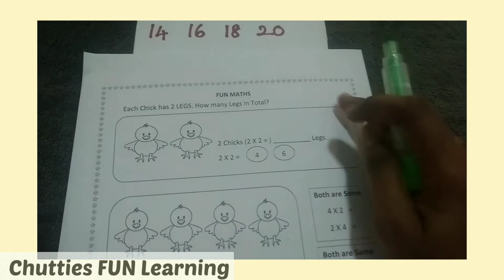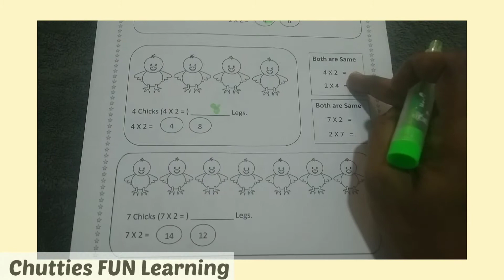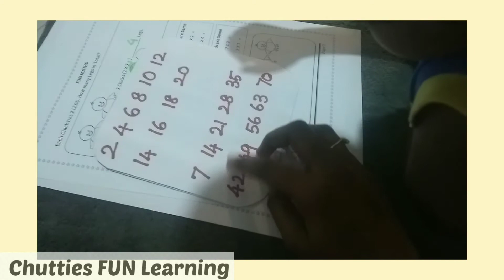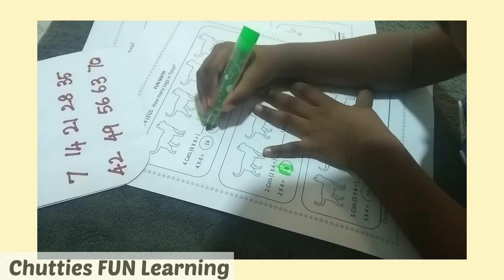How to teach Multiplication to Kids| Multiplication Basics Activity Worksheet Grade 1,2,3 Kids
How to teach Multiplication concept and time table with  Activity Worksheets for Any Grade Kids| tables Multiplication Activities Free in Tamil
How to Teach Multiplication to Kids, Grade, Class, 1, 2, 3 students with fun activities to teach multiplication in simple a way, so that kids love to do maths multiplication activity. also teach skip count song for fast memorizing tables
Instead of memorizing multiplication tables we can make out kids to remember it as song with their familiar tune. I have posted multiplication song, repeated Addition song or skip counting song from 2 to 7s for early learner. Do check my Song as well. Also I have posted video how to introduce basic multiplication with repeated adding and skip count activity please do check those video...

Multiplication times tables with song is super easy and fast method to teach and to introduce multiplication for your kids ranging from grade 1 to 4. Kids may feel hard and struggle much to memorize and to remember multiplication time tables , before teaching you child watch all my videos and let me know whether they helped you or not.
Hope the video is useful.

Activities for 2.5 to 4 yr kids in Tamil- premath, Fine Motor Skills, Memory and Concentration Games: